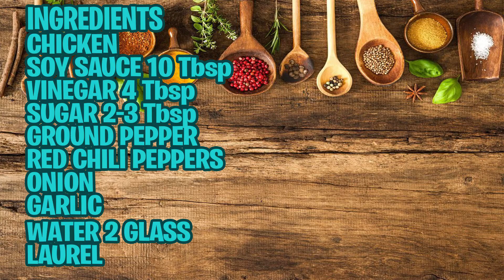Simple Chicken Adobo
Isang paboritong pag kain ng mga Pilipino Chicken Adobo